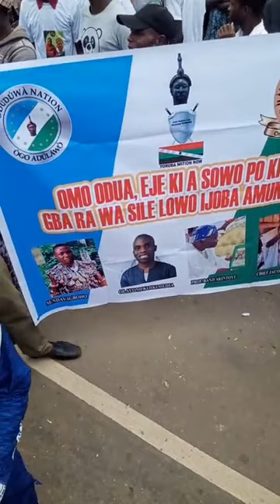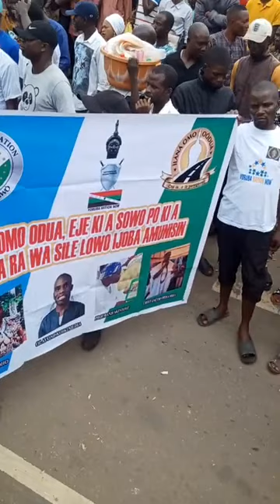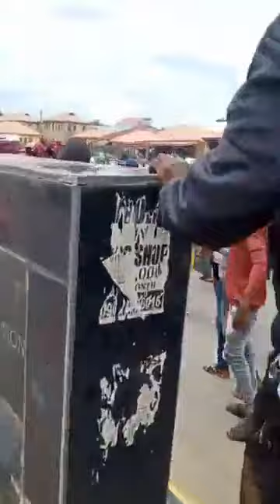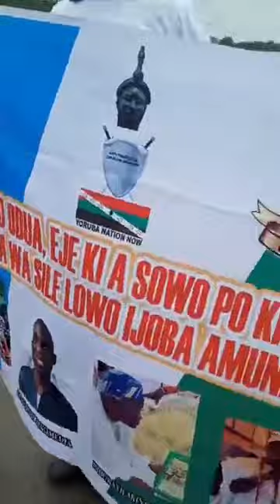WATCH HOW UNEXPECTED CROWD GATHERS FOR ODUDUWA MAGA RALLY NATION IN EKITI STATE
WATCH HOW UNEXPECTED CROWD GATHERS FOR ODUDUWA MAGA RALLY NATION IN EKITI STATE Facetv Africa and Music face: Real Indigenous Nigerian Music. We profile top performance, top rated Nigerian musicians, legends, events, video musicals and we dish them out to you from a Nigerian point of view.